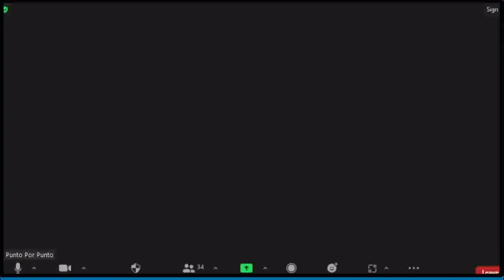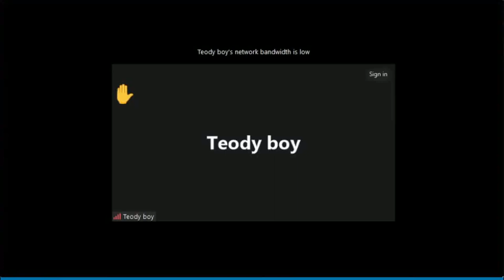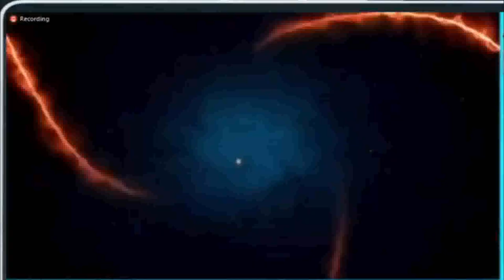SDA daw ang Iglesiang tatag ng Diyos?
Ating alamin mga kapatid kung ano nga ba ang tunay na iglesiang nabanggit sa biblia, ano nga ba itong iglesia sa ilang?

YouTube Channel Members :
Josephine
Pamela D. Ongco
Archie GJ
Joel Jumawid
Jose Lubas
Dinia Mocon
Ferds Pacione
Maria Nida